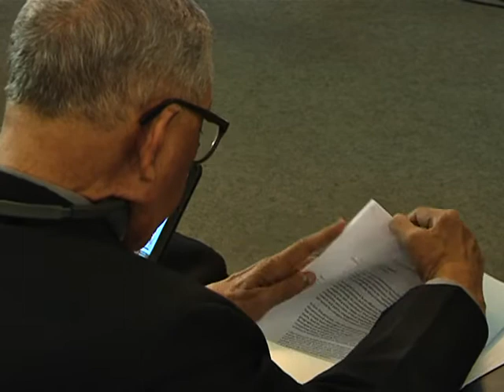Oasis, a Milano il comitato internazionale - le conclusioni del card. Scola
Presieduto dal cardinale Scola sul tema "Sul crinale. Cristiani e musulmani tra secolarismo e ideologia". Presenti esperti e testimoni da Nigeria, Iraq, Turchia, Egitto, Indonesia e altri Paesi.